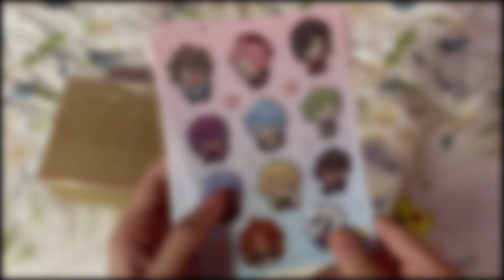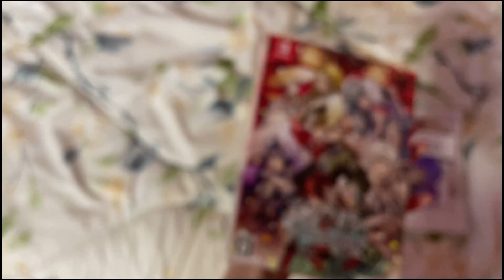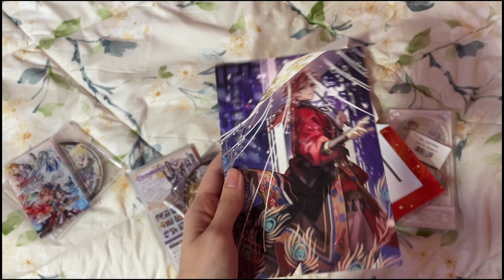Matsurika no kei Joshin Denki set unboxing | فتح تعليب ماتسوريكا نو كي اصدار جوشين دنكي المحدود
السلام عليكم ...😁
تم تصوير هذا الفيديو يوم 27 من مارش ✨
عملت طلب مسبق للعبة ماتسوريكا نو كي من موقع/متجر جوشين دنكي 👀 و اشتريت مجموعة منتجات اخرى .

شكراً ❤️

Time codes:
0:00 Intro
0:17 Fanmade Nukani products
0:34 Official Nukani Layered Acrylic Stand
1:02 Matsurika no kei unboxing
1:32 Joshin denki benefit Acrylic phone stand
2:48 Outro

Hello again 😆
Pre-ordered this game called Matsurika no kei from Joshin Denki , as well as other plastic goodies from a different site .

If you want to see more of this content Press SUBSCRIBE , If you liked this video Press LIKE , and if you want to ask me anything about it feel free to COMMENT 😄